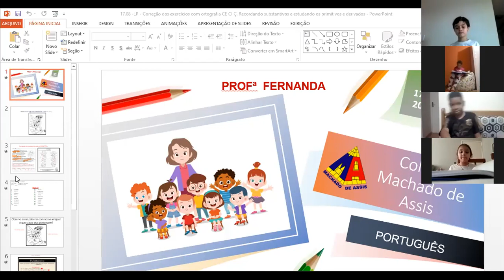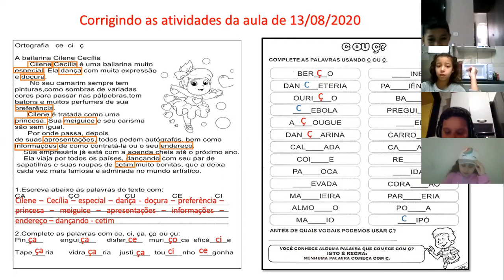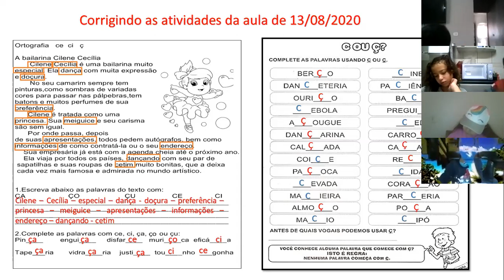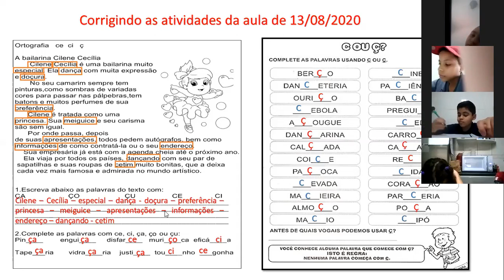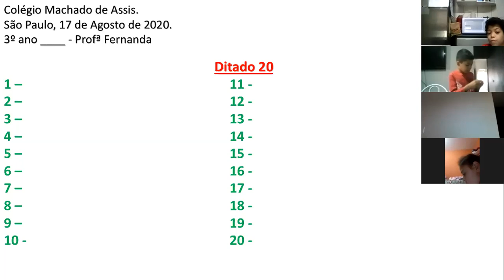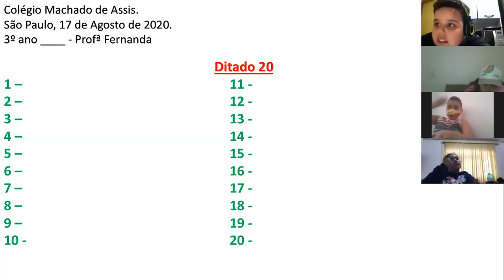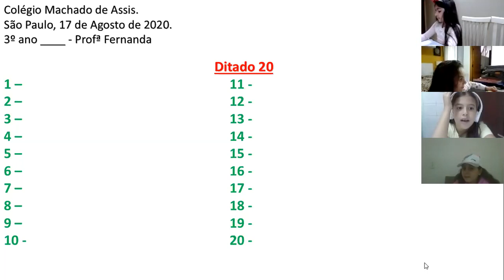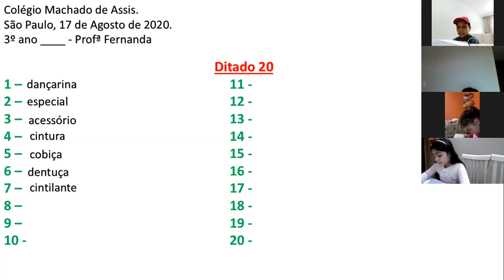Correção das atividades ortográficas CE CI Ç e ditado de palavras